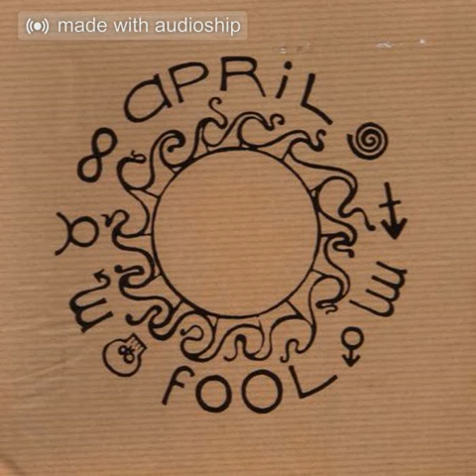APRIL FOOL - The Last Funeral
Vom Album
APRIL FOOL Deserted Cities Of Our Hearts
Homegrown Recordings 1997